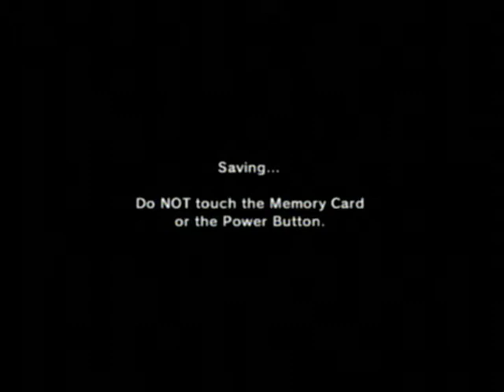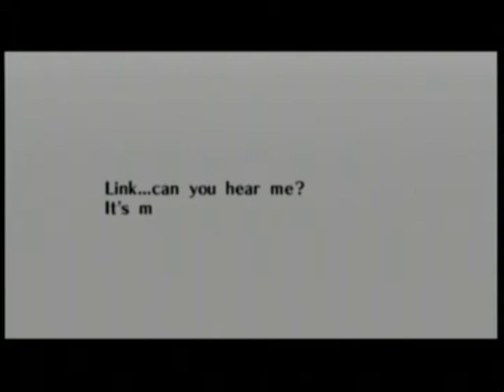Let's Play The Legend of Zelda: Ocarina of Time Part 18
Finishing up Lord Jabu Jabu and getting the Ocarina of Time!